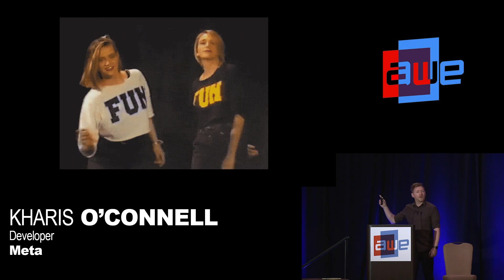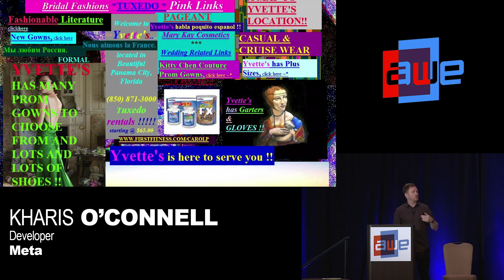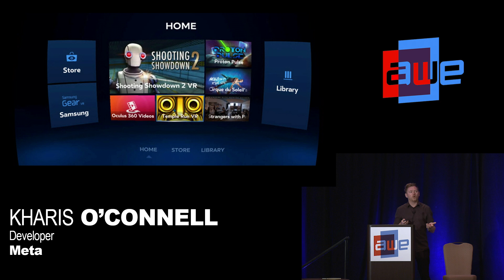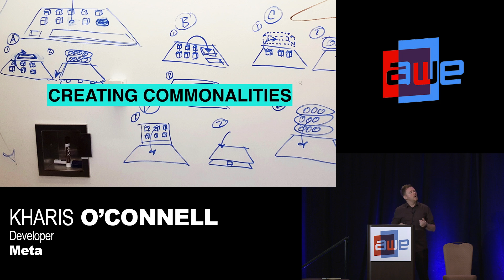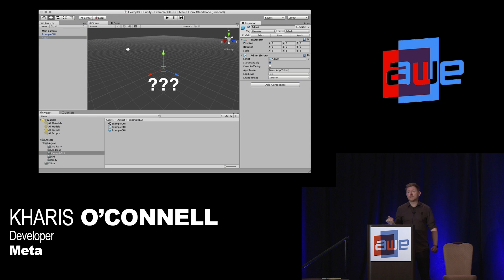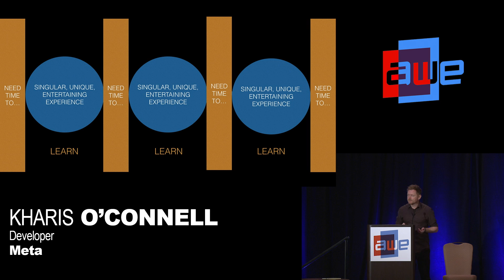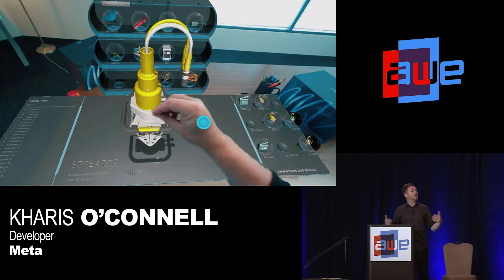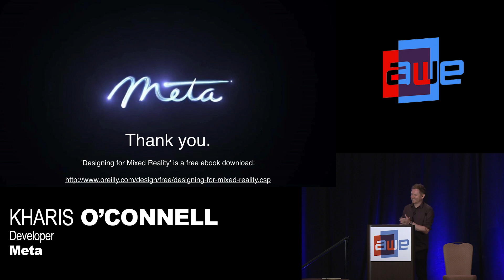Kharis O’Connell (Meta): Designing a Spatial Reality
A talk from the Develop Track at AWE USA 2018 - the World's #1 XR Conference & Expo in Santa Clara, California May 30- June 1, 2018.

This session covers all the learnings from years of research into spatial computing conducted by Meta's design and neuroscience team. We'll examine how to apply those learnings to UX when you no longer control the users perspective, as in augmented reality. We'll also showcase Meta's new design guidelines and UX Kit.